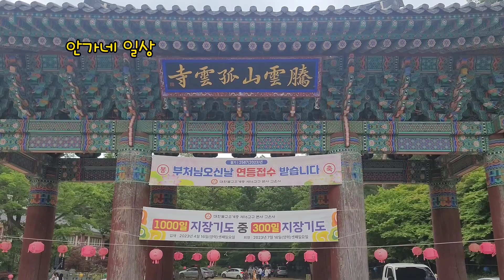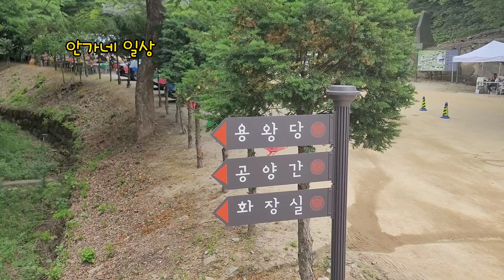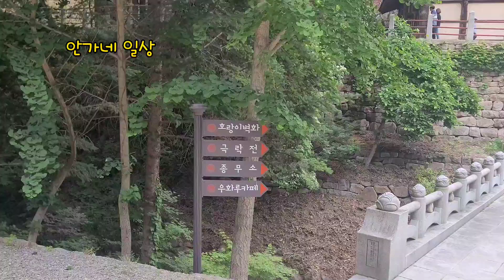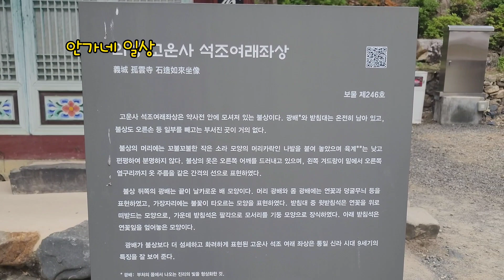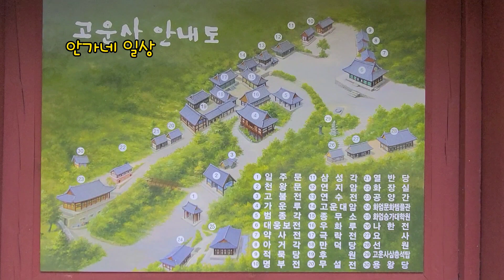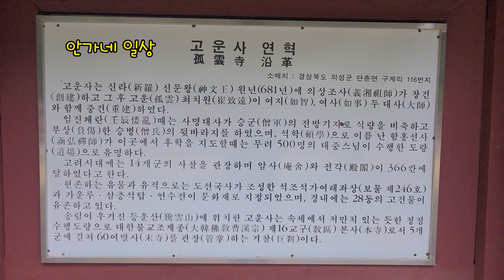부처님오신날 의성 고운사 구경가기//국수 맛있네